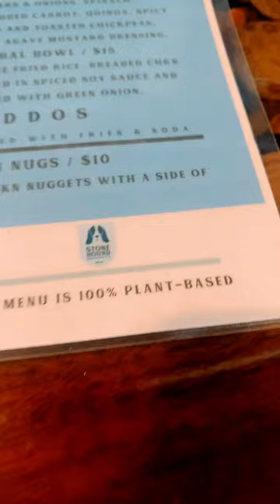TOP Breweries In Traverse City, Michigan|Stone Hound Brewing Co.|Episode #1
This marks episode #1 for the best breweries to visit in Traverse City, Michigan

This will be a new shorts series that I offer to the channel! Cheers to something fresh and new!

If you have more questions….please ask below! 👇🏻